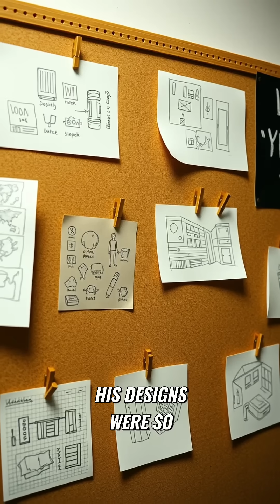Tesla's Secret Mental Hack: Solve Any Problem Without Touching a Tool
Tesla's Mind Visualization Hack | Solve Problems Like a Genius 🧠⚡

Learn how Tesla designed 300+ inventions by testing them ENTIRELY in his mind! This powerful visualization technique can transform how you solve ANY problem. Try his exact 3-step method today!